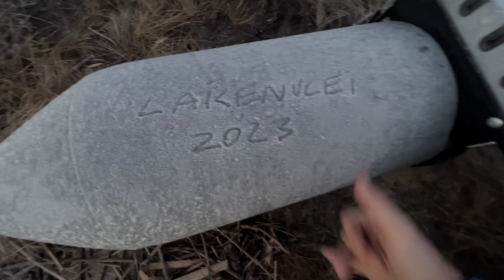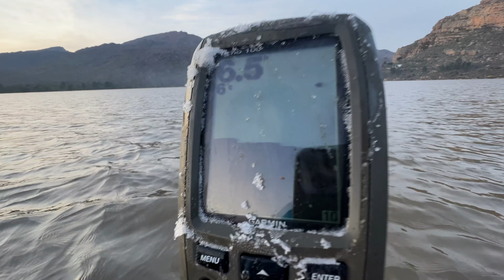Lakenvlei 2023 - Dirtiest water ever!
After recent flooding we knew this years trip would be tough. We made the most of it and still got some fish.